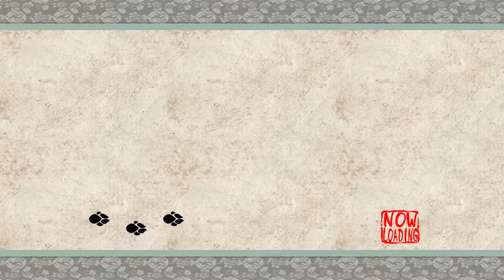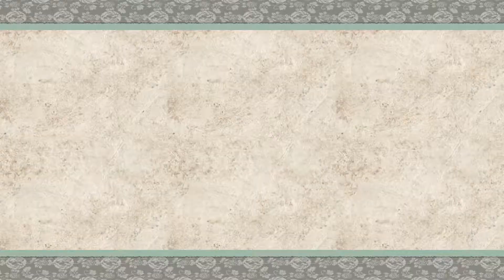lets play okami part 9 dog warriors suck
lets play okami
its oficial princess fuse needs new warriors